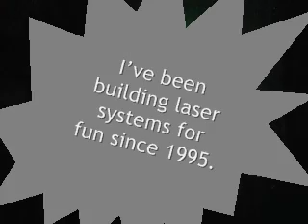3d homemade Laser projector 2003 (uploaded 2007)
for more info.) This is one of my experimental Dance/Trance songs from 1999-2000. I build laser systems for fun so I have put together pictures and clips from assembly to a full working system to go with the song. I know the song gets really annoying after awhile sorry. I've been getting a lot of email asking how the projector works and what parts are in it.
Here's how the projector works:
The green laser bounces off a mirror then through a green beam splitter, the beam is then separated (The reason for this is later I added a second beam turret projector which did not work well so I removed it and also the beam splitter.  The Green beam then bounces off a red dichroic filter and into the Scanners. The red laser passes through the red dichroic filter this allows you to mix the two colors into one beam or into dual images if the alignment is off.
(Most all of the video uses the red laser because the green was too bright for the video camera)
Here is some information on  my laser system and where you can find the parts.

This is a great package and costs a fraction of any other laser software about $400.00

(the industry standard is Pangolin but it is very expensive Pro version is $5000,00

You need your own computer to run either of these.

DB 25 ILDA pinout
 This is an industry standard for PC to the  Laser projector . Pangolin explains the connections very clearly.

Scanners (Closed loop galvos)

DPSS lasers
Lambda pro 120MW Green laser.

On video the red Laser diode is 50Mw but if you want to mix the red and green together to get yellow get a 250Mw

Blanking
- TTL 0 or 5 volts
In the video I'm using solid state lasers that use TTL Blanking (turns each laser on or off) I can only get about 10 KHz from the red one and 30KHz from the green one.
Other types
- AM (analogue Modulation) 0 to 5 volts
allows intensity from low power to full power (used to create a larger selection of colors when mixing different color beams)
-PCAOM (POLYCHROMATIC ACOUSTO-OPTIC MODULATOR)
Used for gas lasers and is the fastest way to blank and modulate any laser. Uses a crystal and a driver. Over 100KHz
-The old style of blanking would use a third galvo to deflect the beam the first projector I made used this method.

In the video you will see a red Dicloric filter. This filter allows the red laser to pass through it but reflects the green laser off and into the scanners.

How the additive filters work:  which ever laser beam will pass through the filter that is the color filter you need to use for example red passes through a red filter but reflects green and blue.  Since I built this in 2003 I've changed my mind on which filter colors to use and I'm currently about to change my setup to get a better yellow.
I'm going to switch the laser positions and use a green filter. The laser passing through the filter loses a little power the ones that reflect do not.
I can't afford a blue DPSS right now but if you want to make a RGB system I would suggest this setup:
Green laser on top passing through an additive dicloric green filter at a 45 degree angle. Red laser is mounted at a 90 degree angle from the Green laser.  The red beam reflects off the green filter, red and green combine at this point making a yellow beam this beam now reflects off a blue additive dicloric filter at 45 degrees and into the scanners.  A blue DPSS laser is mounted parallel to the red laser and passes through the Blue filter combing with the yellow making white light if you have the Mw ratios correct, which I 'm still trying to get yellow right.  Also the alignment is supper tricky trying to get the beams to converge into one beam.

I used Plexiglas as a prototyping template. I found it's much easier to align the laser beams and optics. This way you're able to mark with a sharpie the screw mounting holes by looking beneath the optical mount or laser then drill the holes.  You can then transfer the holes to your final metal mounting surface. If you use Plexiglas as your final mounting surface I would suggest using two ply's to make it more ridged.

I'm in the process of experimenting with this projector again.
I bought a 250Mw red laser diode and I am closer to getting the yellow I want.

Sean